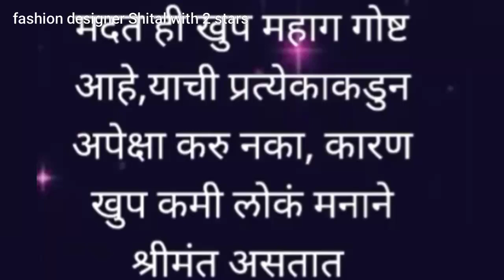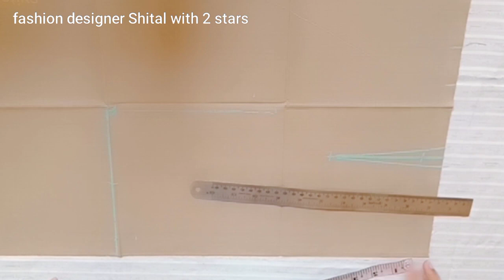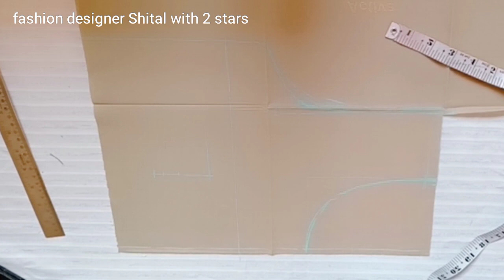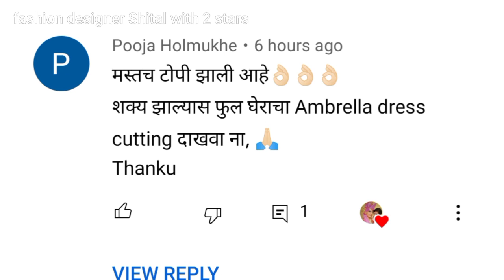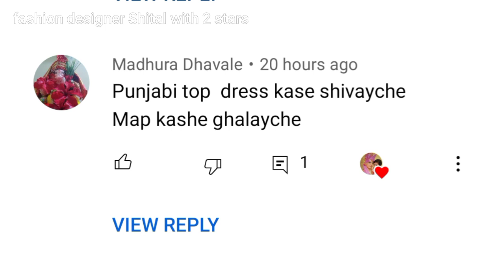Back boat neck n front deep neck blouse cutting| 4tucks blouse cutting| 4tucks with yog| Part 1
Back boat neck and front deep neck blouse cutting| 4 tucks blouse cutting| 4 tucks blouse with yog|

cutting and stitching with shital patil

नमस्कार मित्र-मैत्रिणींनो..

shital patil
fashion designer shital with 2stars
shital patil
blouse cutting
perfect blouse cutting
dori piping
piping